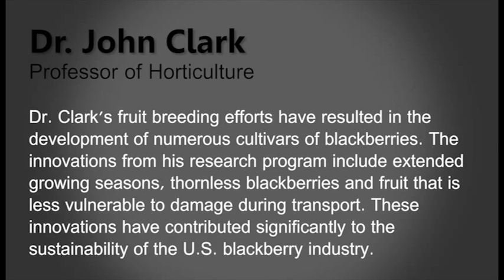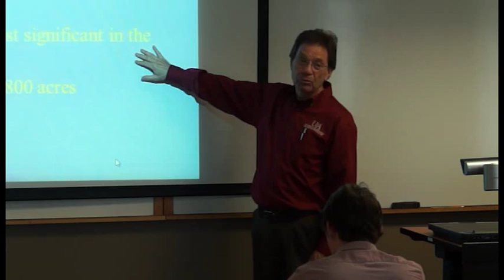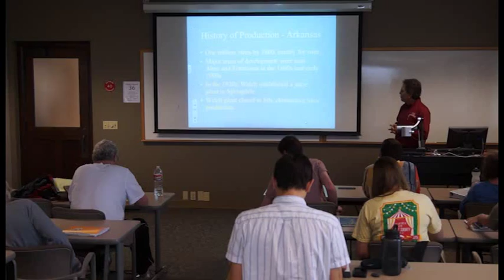Dr. John Clark, Sustainability & Blackberry Production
Dr. John Clark, University Professor of Horticulture at the University of Arkansas, discusses his work in the development of blackberry cultivars that have contributed to the sustainability of the U.S. blackberry industry.